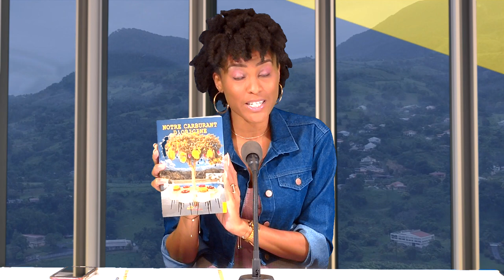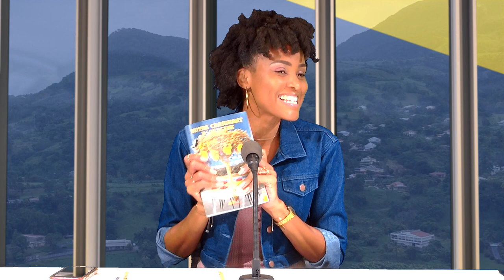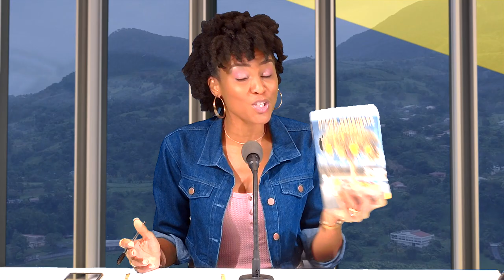Alexandre GUTHERT Auteur d'ouvrage (partie 1)